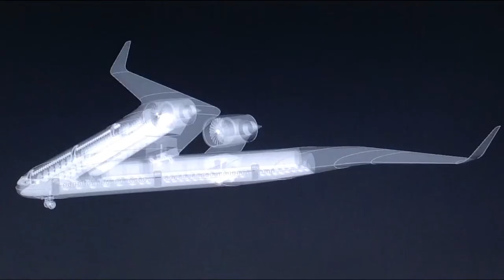First public presentation of the Flying V, 2015 [trailer]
to find the whole presentation video and more information about the project. The video is also available on Vimeo

Short trailer for a presentation on the Flying V.

Time: Wednesday, 4. February 2015, 16:00-17:30
Place: Technical University of Berlin, Room M 123

All images and video clips in this video are the intellectual property of the author. Any use without permission of the author is strictly prohibited. Just send an e-mail if you wish to use any content.